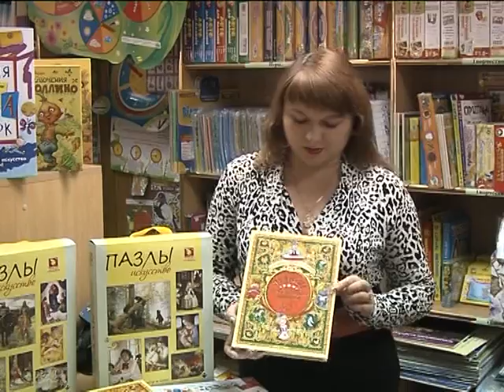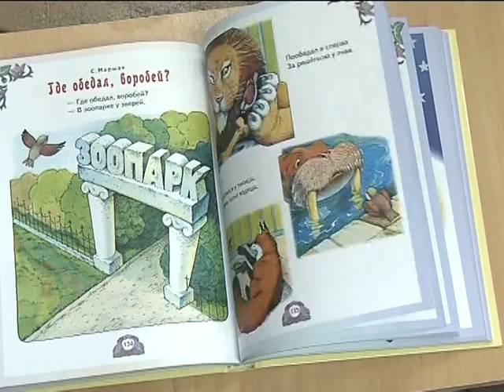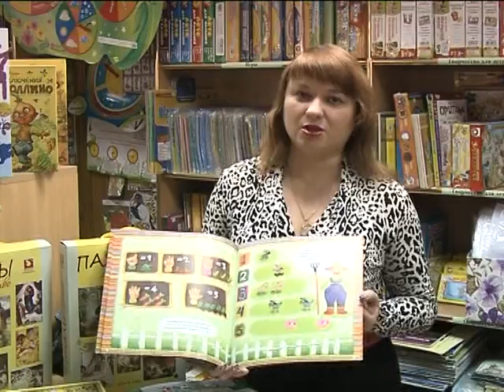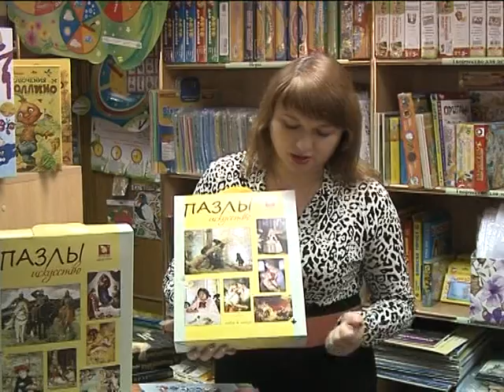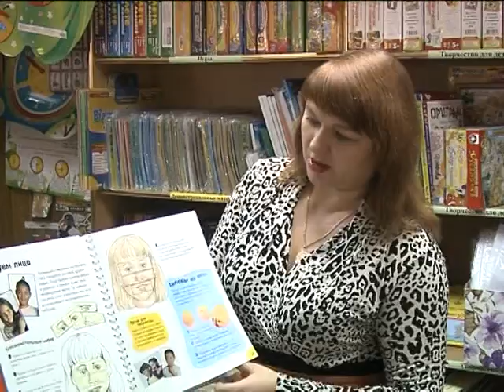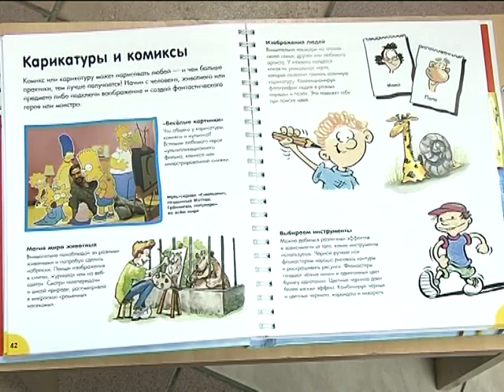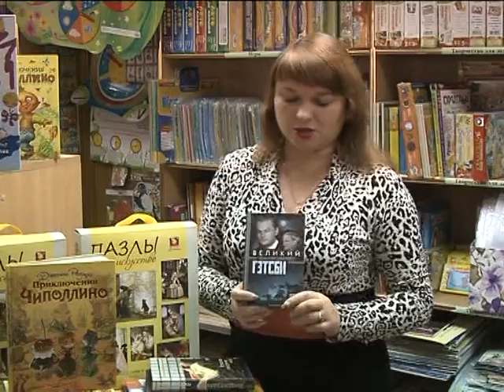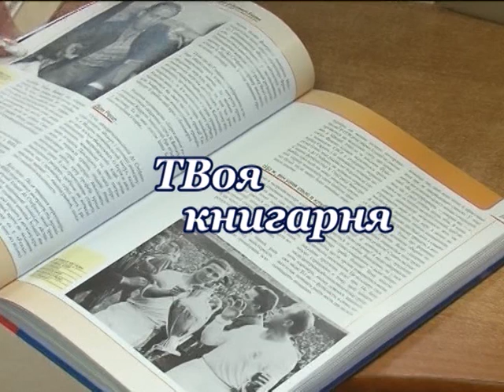ТВоя Книгарня 26